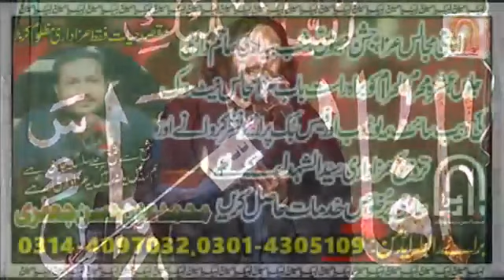Live Majlis aza Zakir Waseem Abbas Baloch 2 January 2023 /